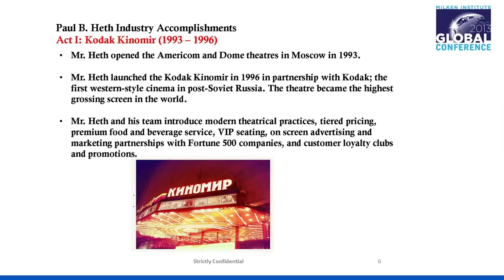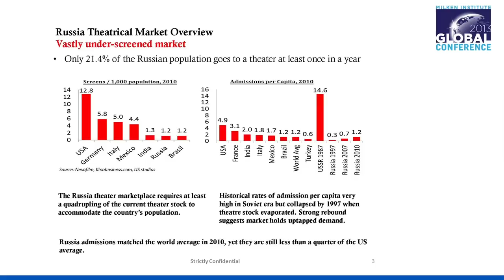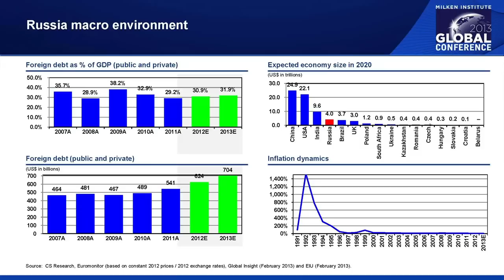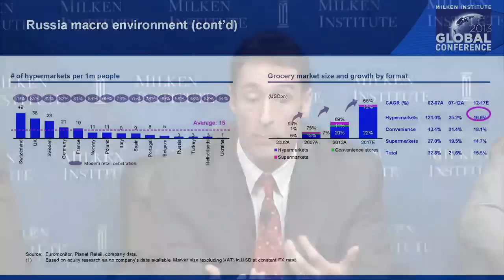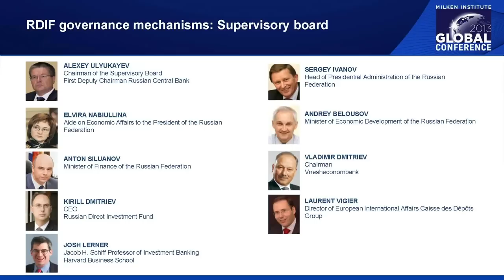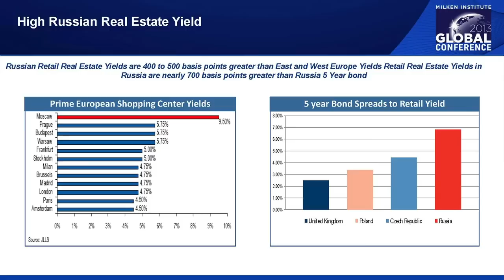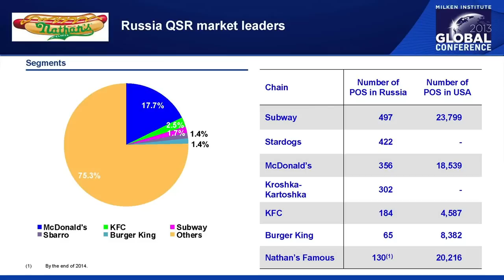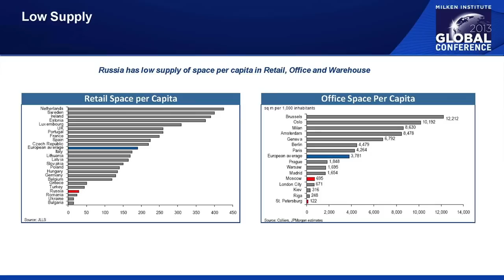Gaining a Foothold in Russia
Speakers:

Sean Glodek, Director and Board Member, Russian Direct Investment Fund

Steven Hellman, Managing Director and CEO, Russia and CIS, Credit Suisse

Paul Heth, CEO, Karo Film

Mark Stiles, President and CEO, AVICA Property Investors
Moderator:

Alexander Kovaler, Founder and Chairman, Nathan's Famous Russia and Central Asia
Russia is a complex but potentially rewarding landscape for American businesses. A mainstay of the world energy and minerals trade, the country boasts a large consumer market, high technology and much more. What do companies need to know to help them get an initial foothold or expand their operations? Where can local capital be accessed, and how does a company navigate the legal, currency and capital markets terrain? This panel will offer the insights of entrepreneurs who have succeeded in the Russian marketplace.